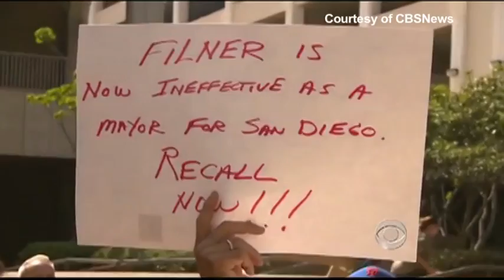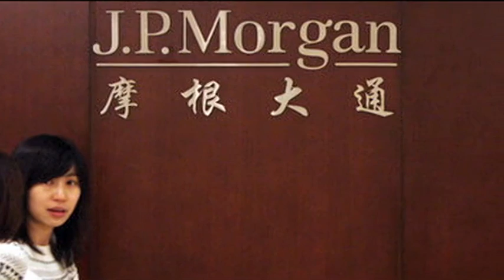THY NGA: Tin Đáng Chú Ý 19/8/2013